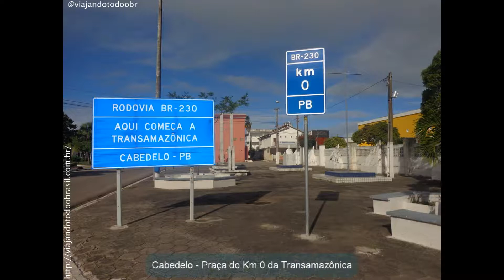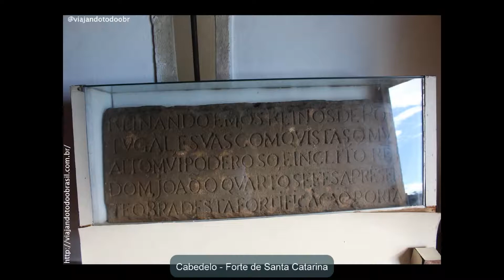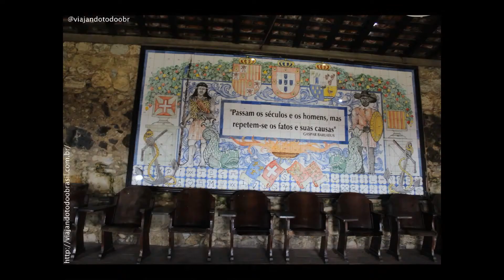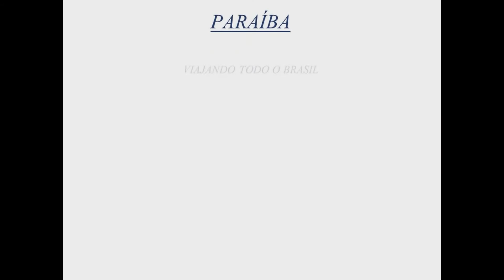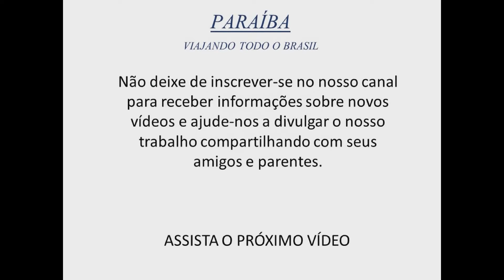Viajando Todo o Brasil - Fotos do 33º dia da viagem a Paraíba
Este vídeo de fotos foi postado a pedidos e faz parte do